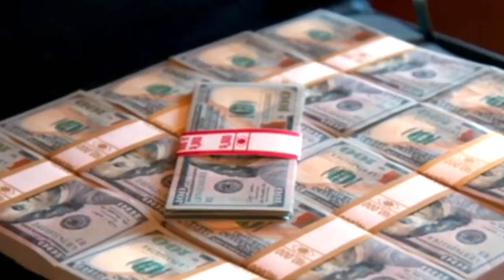Rio Rancho couple opens up about CBS reality show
A New Mexico family will be featured on the all-new CBS reality show "The Briefcase." The show involves a tough decision over what to do with $101,000, and their episode brings together polar opposities.